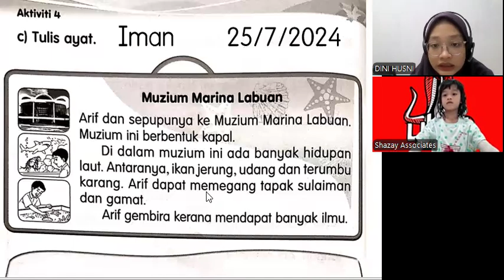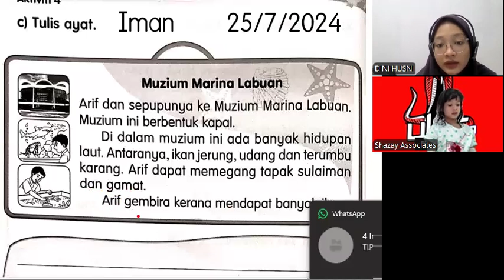KelasMembacaOnline.com - IMAN - WZ203 - 7T 5B - BAHASA MELAYU TAHUN 1 TEMA 1 - 12 SESI